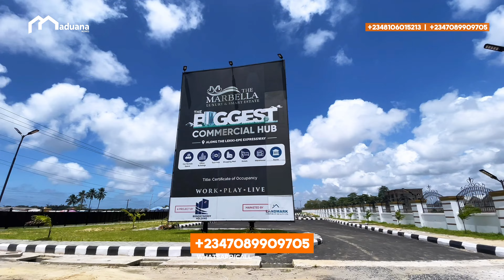Inside the most luxurious commercial & residential estate in ibeju lekki lagos | MARBELLA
*MARBELLA LUXURY AND SMART ESTATE*
Marbella Luxury and Smart Estate is a premier destination where modern living and business opportunities converge.  It is strategically located along the Lekki-Epe Expressway.
Marbella offers the perfect blend of luxury,  convenience and ìt is a mixed-use development designed to cater to both residential and commercial needs.
*Infrastructure:* Perimeter Fencing:  Motorable & Accessible Road  Good Drainage System Estate Gate House  Electricity Shopping Mall
*What Can I Build On My Plot in Marbella ?* Bank Tech hub High Rise Apartment Plaza/ Shopping Mall Eatery Cinema Hotel Hospital Warehouse For Finished Goods Office Buildings etc

ALL INCLUSIVE
*RESIDENTIAL PLOTS*300sqm @ ₦66.5 million: 500sqm @ ₦89.5 million *1,000 Sqm( Commercial Plot)- N197 million*

*NEIGHBOURHOOD* Fairmont Green & Smart Estate Dangote refinery Novare Mall Lekki Trade Zone Lakowe Golf Cocharis Group Pan-Atlantic University

*Property Title:*Government Allocated Certificate of Occupancy (C of O)!

Investors can be rest assured of the legality and security of their investments, providing peace of mind and long-term value appreciation.

Embark on a journey of luxury and convenience at Marbella Luxury & Smart Estate, where every detail is meticulously crafted to redefine the essence of contemporary living!